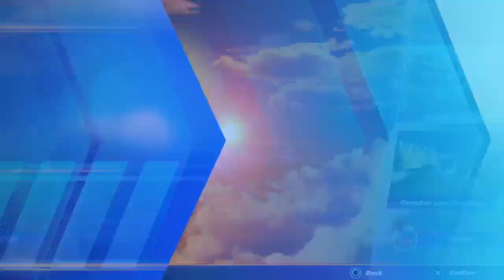Week of Lord Farquaad 1 - No Mercy / Lightning - Dreamworks All-Stars Kart Racing